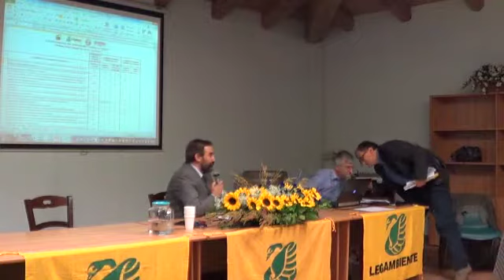Villafranca - confronto candidati 8 Maggio 2014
Elezioni comunali 2014 - confronto su temi ambientalisti tra i candidati di Villafranca d'Asti, Baldichieri e Tigliole, organizzato dal Circolo Legambiente Valtriversa con l'Osservatorio del Paesaggio ed il forum "Salviamo il paesaggio". Modera il prof. Marco Devecchi.